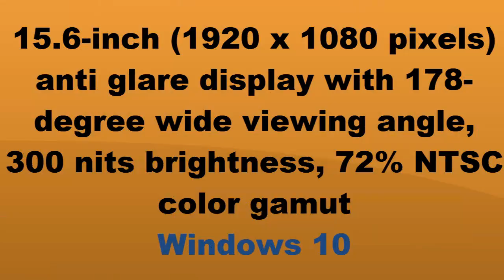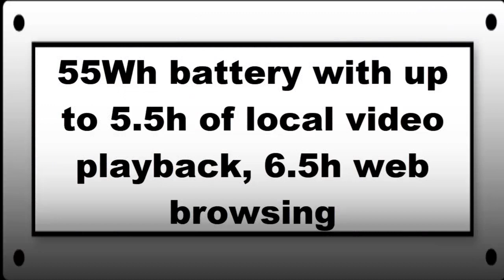Xiaomi Mi Gaming Laptop- full review | best gaming laptop??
Xiaomi at the Mi Mix 2S event also introduced its first Mi Gaming Laptop with up to 6GB GeForce GTX 1060 GPU, up to 16GB RAM and it also has  large heat pipes, a 12V cooling fan and four fan outlets for effective heat dissipation when gaming. It has a 15.6-inch full HD screen with 9.9mm slim bezels around it and 81% screen-to-body ratio. It is powered by 7th Gen Intel Core i5 or i7 processors.It also comes with keyboard that supports 16 million colors over four zones, and anti-ghosting with 30-key rollover for precise and accurate gaming input. It has five programmable keys for quick access to important functions. It has HDMI 2.0 and USB-C ports that lets you connect two 4K monitors.The Xiaomi Mi Notebook Pro comes in Space Grey color and will go on sale in China starting from April 13th.